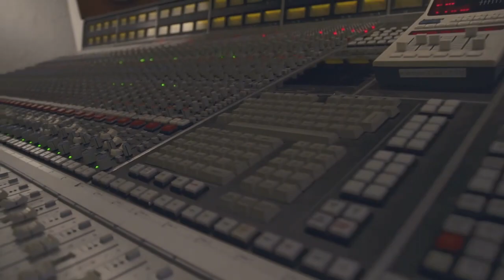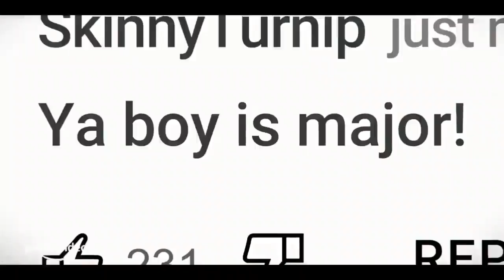KSI Documentary Review!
an in-depth look on the ksi documentary, covering the good and the bad. this is a unbiased look at how amazon and ksi did on this documentary. Recently, KSI and Amazon Prime released a documentary called "KSI: The Fight of His Life". This documentary follows the popular You Tuber as he trains for his massive boxing match against Logan Paul. Since its release, the documentary has sparked a lot of conversation about whether or not it was successful in portraying KSI's journey to becoming a professional boxer. In this blog post, we'll take an in-depth look at both the good and bad aspects of the KSI documentary from Amazon